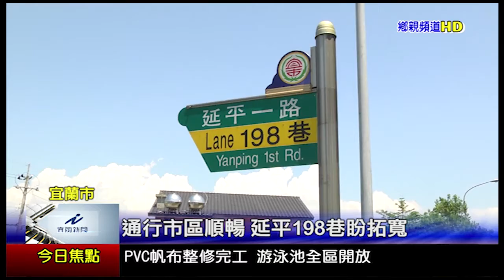宜蘭新聞1050721通行市區順暢 延平198巷盼拓寬